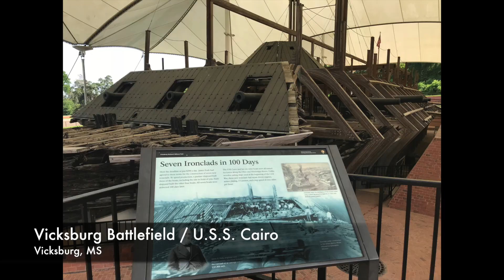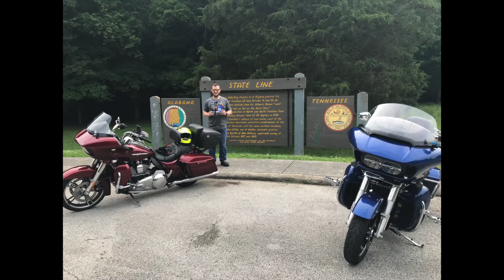Road Trip | Natchez Trace - Spring '18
Roughly 2500 miles from Atlanta to Mississippi. Up the Trace, over to West Virginia and back home over 7 days.

Lot of rain, and heat but always a good time!

Song: Paragon Rag - Gerluz